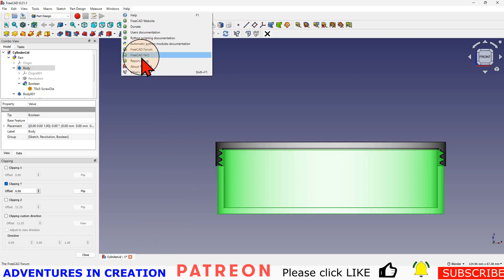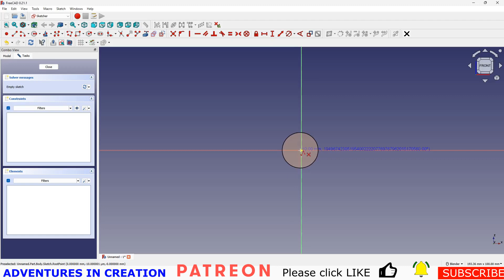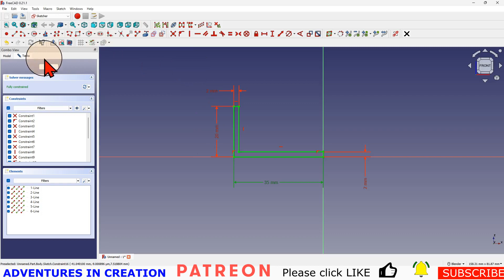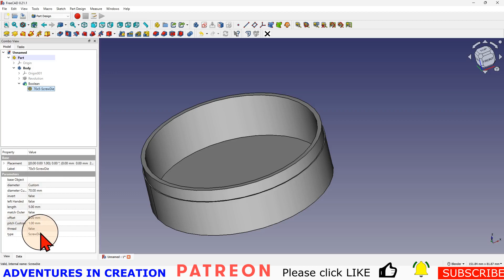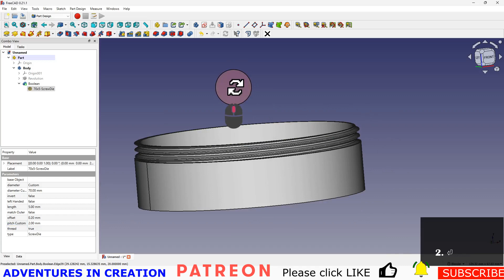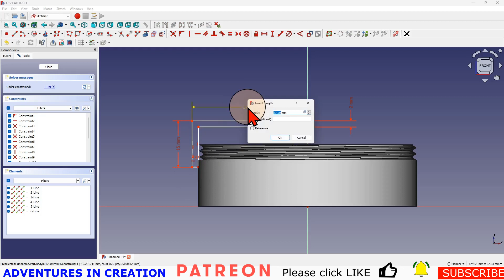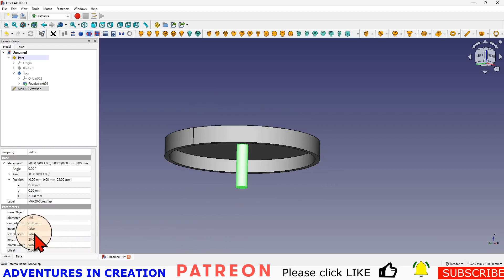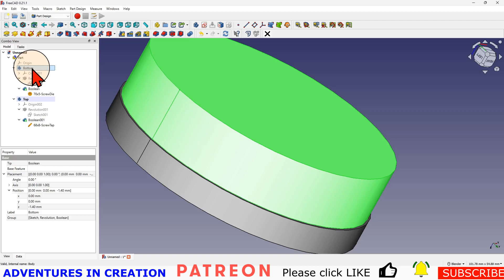FreeCAD for Beginners #58 Creating a cylinder with a screw top lid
Creating a cylinder with a screw top lid the simplest way in FreeCAD

3D Solutech Real Black 3D Printer PLA Filament

00:00 Introduction
02:30 Create Sketch
03:43 Pad Model
04:30 Create Spreadsheet
08:10 Constrain Sketch
09:50 Create sub-binders
14:00 Change appearance
16:00 Outro